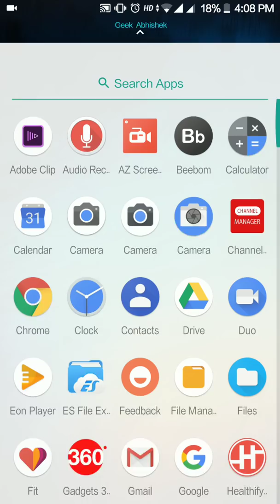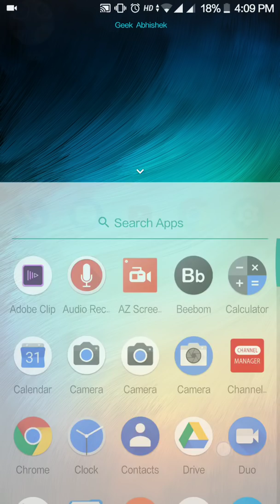Xiaomi Mi A1 April Security Patch Update |Bugs Fixes and Improvment?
In this video i showed you april security patch update for xiaomi mi a1